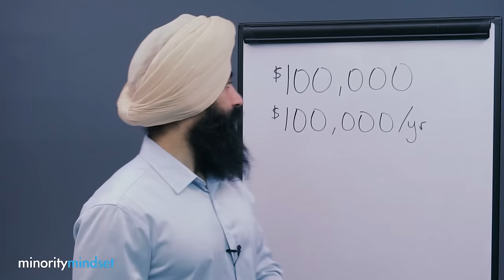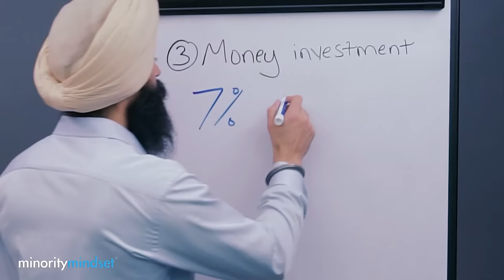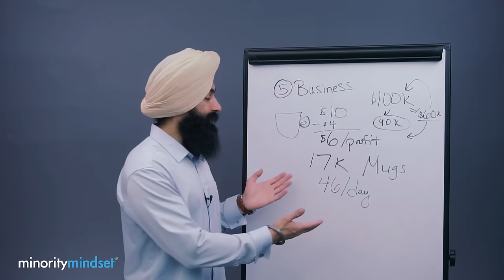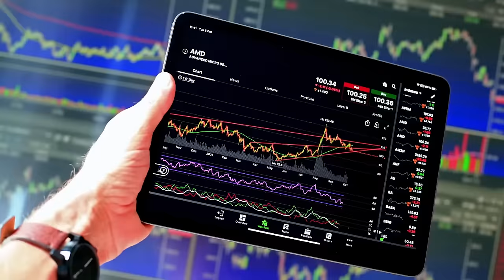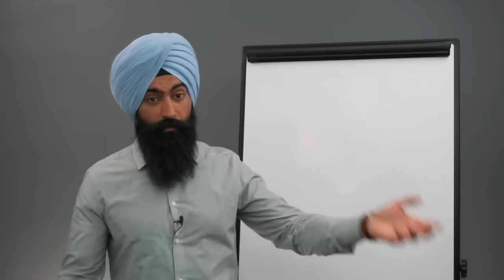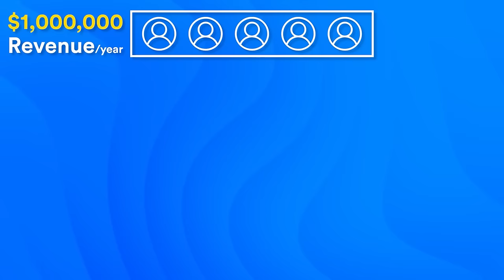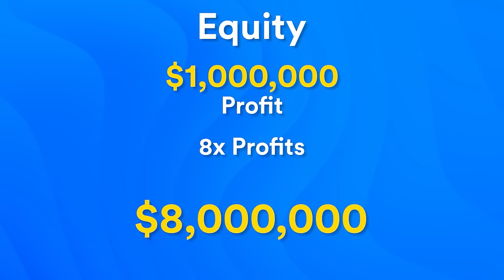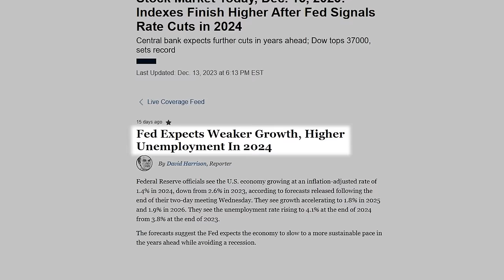How To Make $100,000 Per Year - STEP BY STEP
*This is an advertisement. Minority Mindset is a paid partner with Policygenius.

1. Market Briefs - Get my free financial newsletter for investors
3. Business Accounting - Does your business do over $250k/year? If yes, get a free consultation from my partner accounting firm

➤ Life Insurance
2) 🛡 Policygenius - Get a free life insurance quote:

3) 🏠  Fundrise - Invest in real estate with as little as $10!